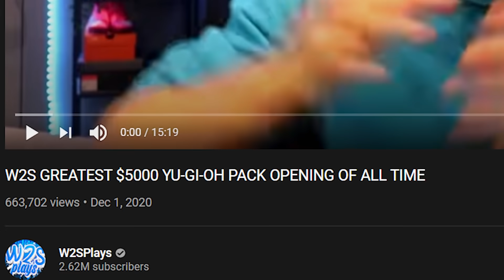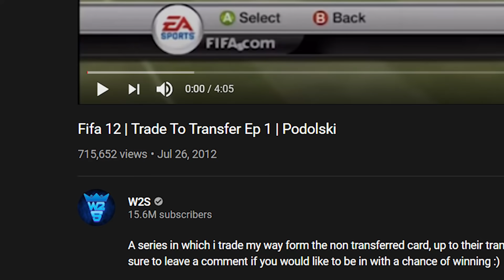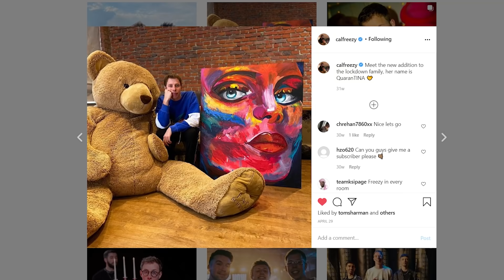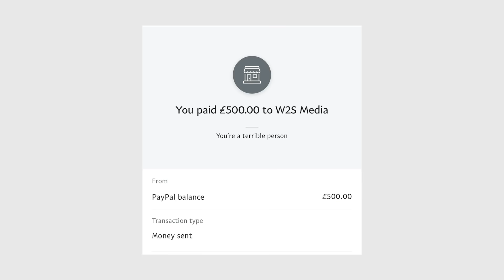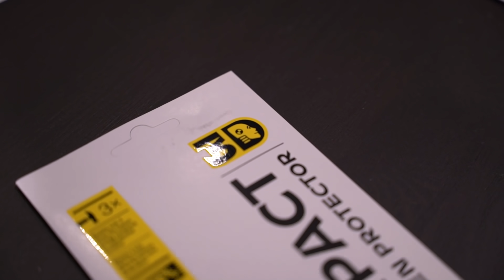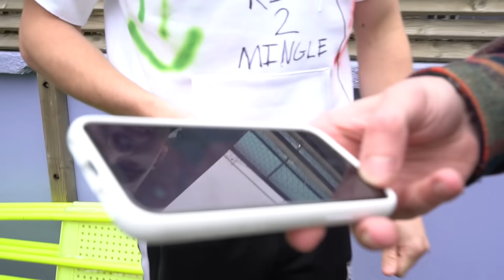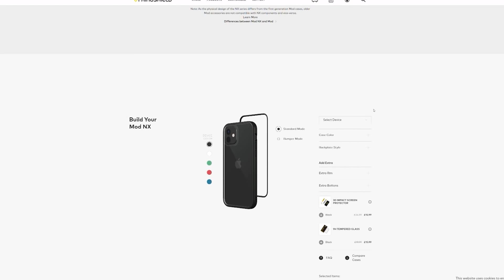Best Friend Challenge vs W2S (Forfeit Challenge)